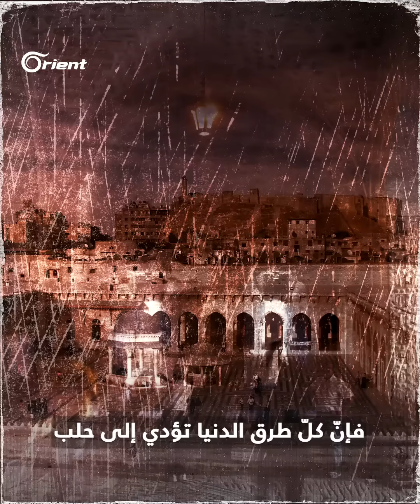جنّة حلب الموعودة بين أحلام المهجّرين والخطط التركية.. هل يوافق النظام وحلفاؤه؟